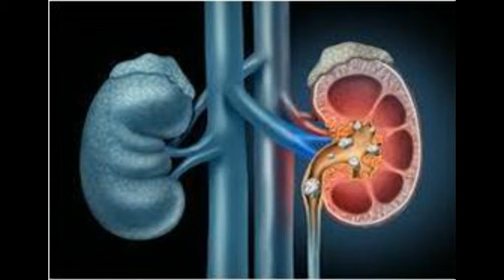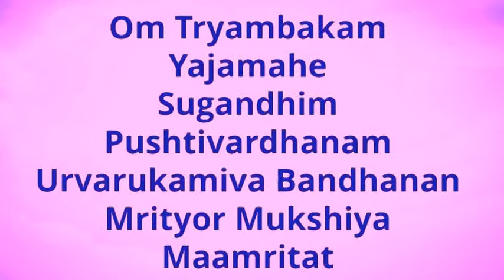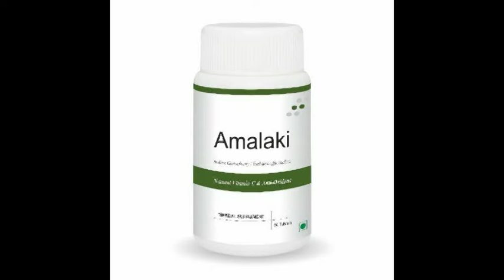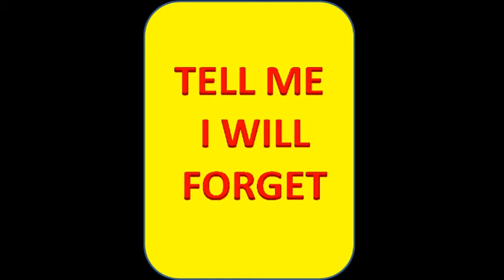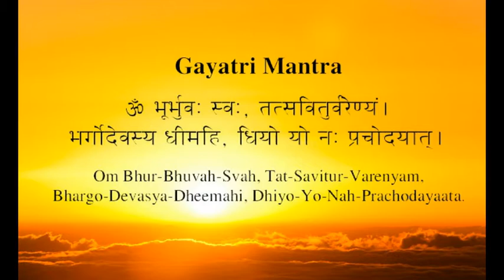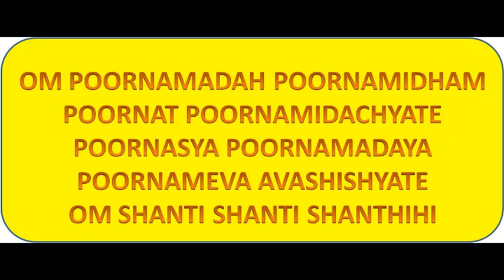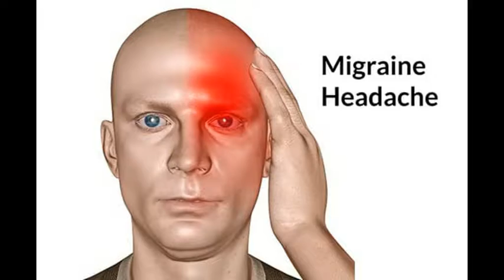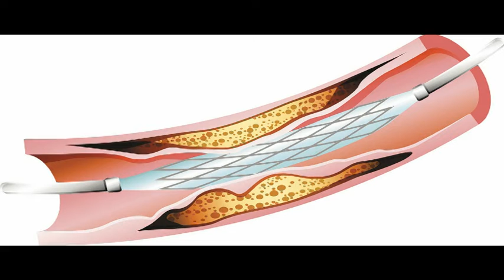NAMASTE HINDUSTAN 33 : REPLACE MEDICINES BY TULASI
Tulasi is called 'MOTHER OF HERBS'. Drink tulasi water early in the morning, use it as eye drops, apply on your face or body, etc. There are so many benefits of Tulasi.